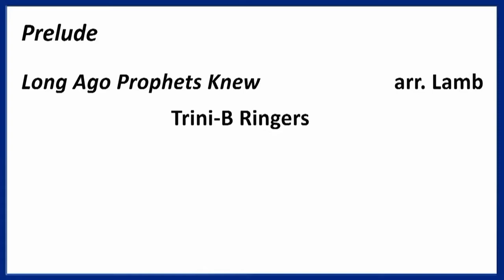Trini B Ringers "Long Ago Prophets Knew"